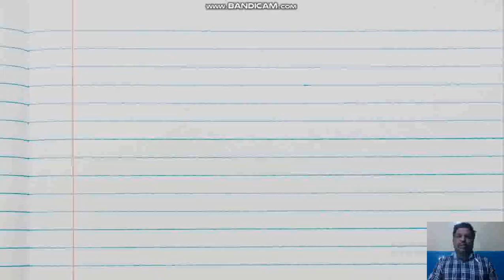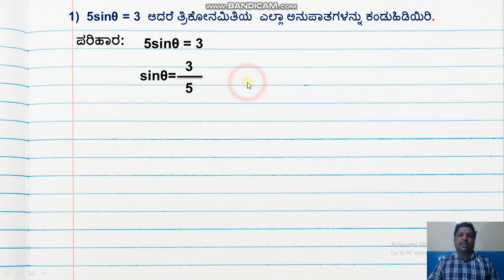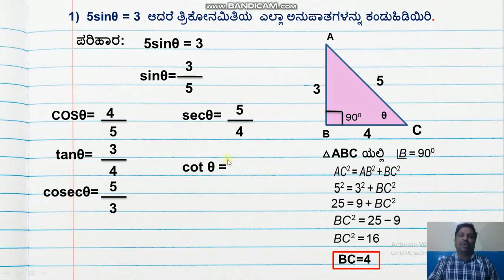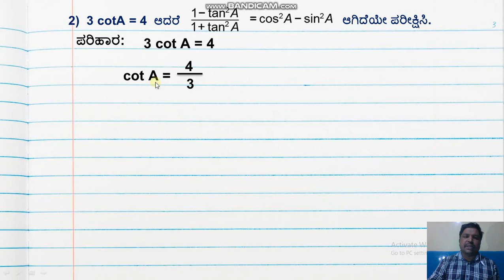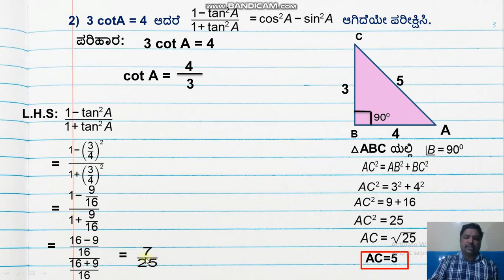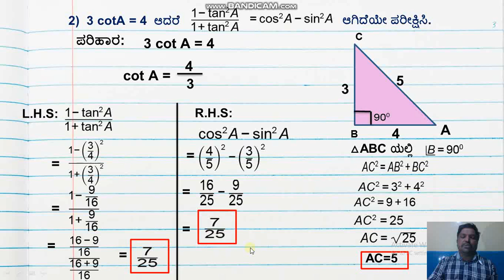Trigonometry Problems Part 5,ತ್ರಿಕೋನಮಿತಿಯ ಸಮಸ್ಯೆಗಳು ಭಾಗ-5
10 ನೇ ತರಗತಿಯ ತ್ರಿಕೋನಮಿತಿ ಪ್ರಸ್ತಾವನೆ ಅಧ್ಯಾಯಕ್ಕೆ ಸಂಬಂದಿಸಿದ ವಿಡಿಯೋಗಳು